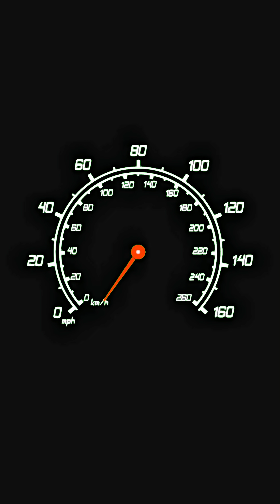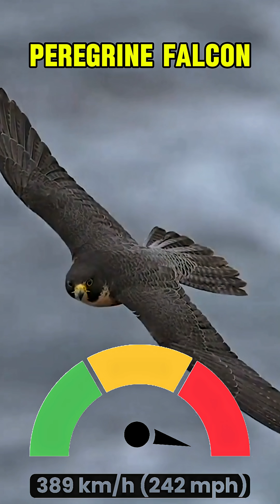Top 5 Fastest Animals on Earth — #1 Will Blow Your Mind!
Think you know speed? These animals break all records — but the Peregrine Falcon’s insane 242 MPH dive will blow your mind! From land to sea to sky, discover the top 5 fastest creatures on Earth and how they compare to man-made machines.